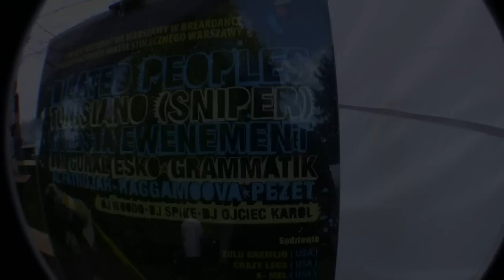Warsaw Challenge 2008 Minuta Hałasu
Made By TWENTYKOX PRODUCTION
Edit: Czako Twentykox Production
Camera LAIK & videostuff Fizyk